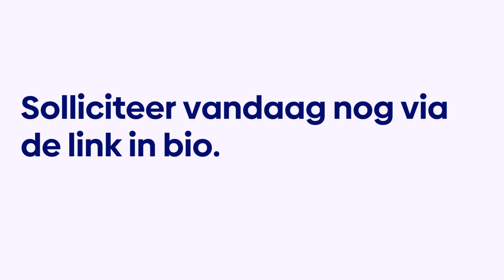Young Talent Jasper: Waarom heb jij je ingeschreven?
Let’s meet…. Jarne! Een Young Talent bij Baloise. In deze video deelt hij waarom hij vorig jaar solliciteerde voor het programma. Luister naar zijn ervaringen en ontdek wat jou kan motiveren om de volgende stap in je carrière te zetten.